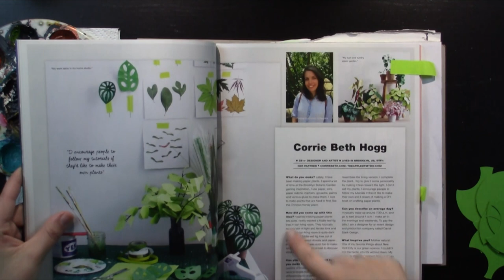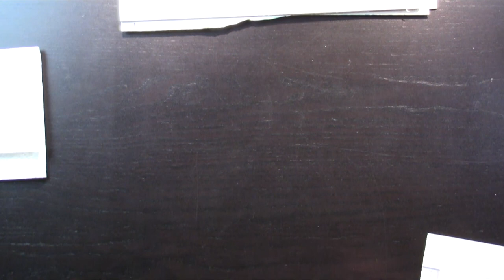ArtDay - Cardstock Plant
Good morning and happy ArtDay! Well, others call it Monday, but I like to change that name as it means that I can start my week with art. :)

Today, I'm working on a new project: a cardstock plant for my house!

Check out Corrie Beth Hogg, the designer who came up with the idea, on Twitter: @corriebethmakes ‏

Timelapse parts:

05:21-07:13
29:36-32:03
34:21-36:46
39:54-44:47
51:14-51:25
52:50-53:56
55:49-59:28